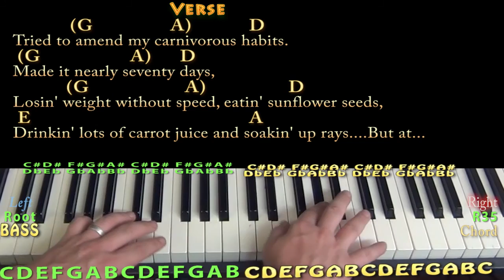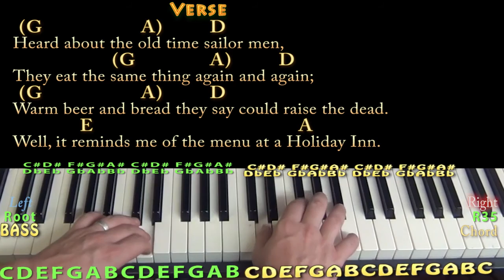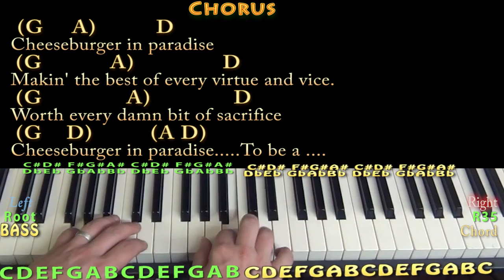Cheeseburger in Paradise (Jimmy Buffett) Piano Cover Lesson with Chords/Lyrics - Munson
Woohootiehoo and Best of luck! ... CHANGES IN LATITUDE CHART ... IM YOUR CAPTAIN - GRAND FUNK - CHART ... FINS CHART ... CHEESEBURGER IN PARADISE CHART ... MARGARITAVILLE CHART